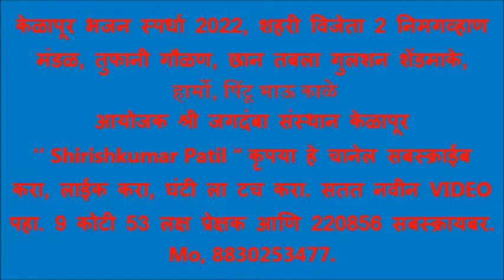तुफानी गौळण, छान तबला गुलशन शेडमाके, केळापूर भजन स्पर्धा 2022, शहरी विजेता 2 निमगव्हाण मंडळ,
©™ Shirishkumar Patil,केळापूर भजन स्पर्धा 2022, आयोजक श्री जगदंबा संस्थान केळापूर , अध्यक्ष :- श्री,शंकरराव बडे, उपाध्यक्ष :- श्री, काशिनाथजी शिंदे, सचिव :- श्री,चंद्रशेखर पाटील पोलाडीवार, कोषाध्यक्ष:- श्री,प्रेमराव वखरे पाटील, सह सचिव :- श्री,वामनराव सिडाम, माजी अध्यक्ष :- श्री,दीपक अण्णा कापर्तीवार, विश्वस्त :-माजी आमदार, श्रीमंत, अण्णासाहेब पारवेकर, भजनस्पर्धा कार्यकारिणी, :- भजनस्पर्धा प्रमुख:- श्री, विलासराव गोडे पाटील तालुका सेवाधिकारी, मध्यवर्ती प्रतिनिधी,गुरुकुंज मोझरी, तालुका कार्यकारिणी, स्पर्धा समिती :- 1) श्री, डॉ, संजय तोडासे, 2) Adv, श्री, गजानन राव खैरकार साहेब, 3) श्री,अशोकराव भेंडाळे साहेब ASI वडकी पो,स्टे, 4) श्री, प्रभाकरराव ठाकरे पाटील , तालुका सचिव, मध्यवर्ती प्रतिनिधी,गुरुकुंज मोझरी, 5) विष्णुपंत रामगिरवार, तालुका प्रचारक 6) श्री,रमेशराव पोतराजवार जीवन प्रचारक, 7) श्री, झिबल भोयर म,प्र, गुरुकुंज आश्रम मोझरी, ००००००००००००००००००००००००००००००००००० भजन स्पर्धेचा निकाल शहरी विभाग बक्षीस वितरण 1) राष्ट्रसंत भजन मंडळ जुनोना, ता, वाशीम, 2) आदर्श भजन मंडळ निमगव्हाण, 3) दत्त कृपा भजन मंडळ दक्षिण नागपूर, 4) गोपालकृष्ण भजन मंडळ पांढरकवडा, महिला विभाग बक्षीस वितरण 1) क्रांती ज्योती महिला मंडळ जैतापूर 2) क्रांती ज्योती महिला मंडळ भद्रावती, 3) क्रांती ज्योती महिला मंडळ कोब्बई, 4) रघुनाथ स्वामी महिला मंडळ वरुड जहागीर, 5) जी दुर्गा महिला मंडळ बोथ 6) जय भवानी महिला मंडळ सुन्ना 7) जिजाऊ महिला मंडळ पांढरकवडा 8) सत्संग महिला मंडळ कारेगाव परम्बा, 9) रंगनाथ स्वामी महिला मंडळ निळापूर 10 ) गुरुदेव महिला मंडळ पांढरकवडा, तेलंगाना विभाग :- 1) गुरुदेव सेवा मंडळ उटनूर 2) सिद्धिविनायक भजन मंडळ सांगडी, 3) संत मोतीजी महा,भजन मंडळ सांगडी 4) संत बाजीराव महा,भजन मंडळ गुडा, 5) जय बिरसा महा,भजन मंडळ, गोलेघाट 6) गुरुदेव भजन मंडळ आगरकर कवठा,,,,,,,,, बाल विभाग :-. 1) राहित भजन मंडळ अकोला 2) बाल गुरुदेव भजन मंडळ कणकी नांदेड,3) राहित बाल भजन मंडळ अकोला 4) जय पिवराई बाल भजन मंडळ पिवरडोल 5) जय बजरंग बाल भजन मंडळ टाकळी, 6) गुरुदेव भजन मंडळ ताडाळी चंद्रपूर ,7) गुरुदेव भजन मंडळ बाबापूर, 8) सरस्वती बाल भजन मंडळ सहोबा,. ग्रामीण विभाग :- 1) शाहू महाराज भजन मंडळ देहेली जुनी, 2) गुरुदेव भजन मंडळ पळसकुंड, 3) स्वामी रंगनाथ भजन मंडळ निळापूर, 4)गुरुदेव भजन मंडळ पिवरडोल, 5) नवयुवक भजन मंडळ आयता, 6) स्वर साधना भजन मंडळ शेणगाव,, 7) सत्संग भजन मंडळ सराटी,, 8) शंकर महाराज भजन मंडळ पळसकुंड ,,9) संतकृपा भजन मंडळ पाटणबोरी, ,10 )संत नगाजी भजन मंडळ चिंचोली,, 11) अ,भा, सेवा गुरुदेव भजन मंडळ रिधोरा,, 12)ब्रम्हलीन धिगोले म, भजन मंडळ आम्बेझरी ,,13) संत भोजाजी भजन मंडळ काचनगाव ,, 14) संतवाणी भजन मंडळ बोथ,, 15) गुरुदेव सेवा भजन मंडळ बाबापूर ,,,, xxxxxxxxxxxxxxxxxxxxxxxxxxxxxxxxxxxxxxxxxxx.